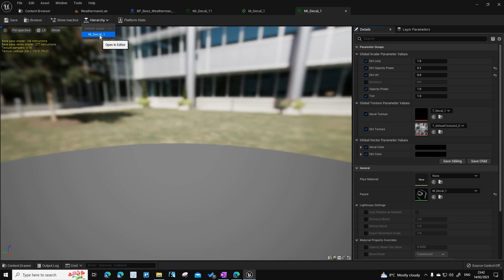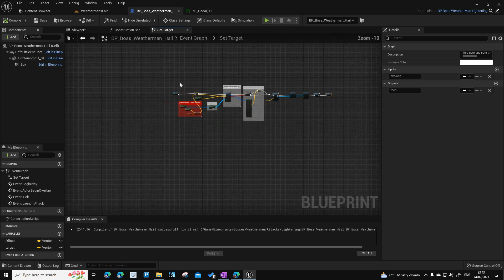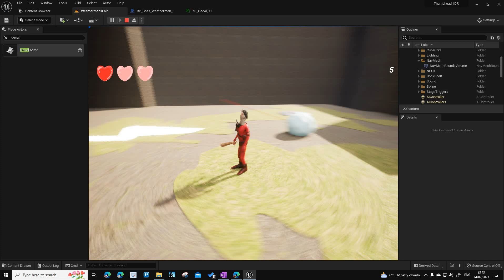THRTask226 Boss Set up of Decal that rotates at Player Target